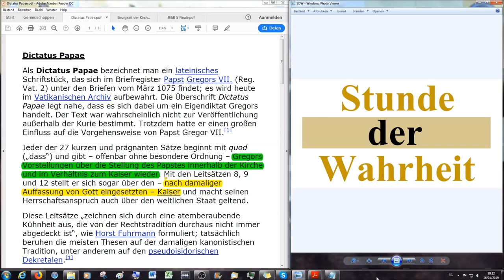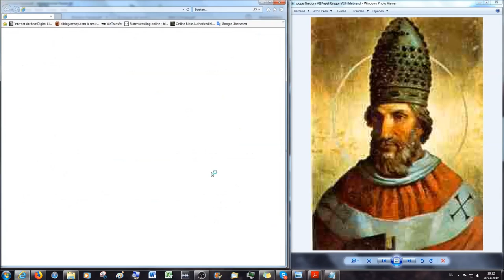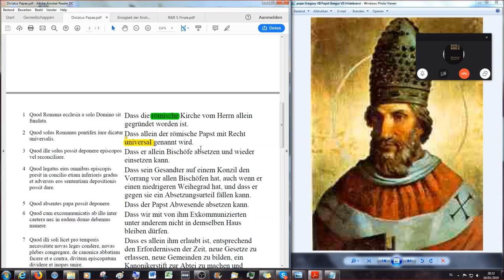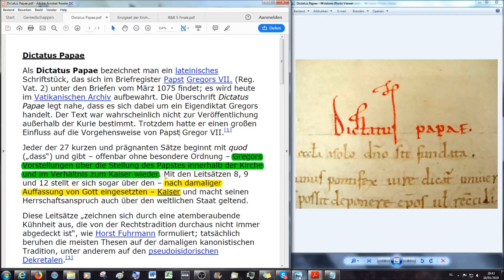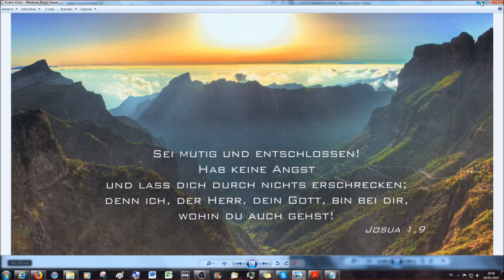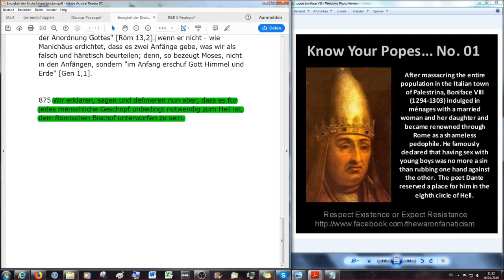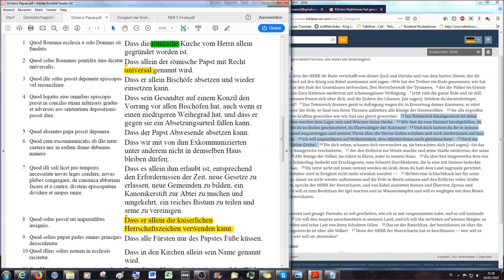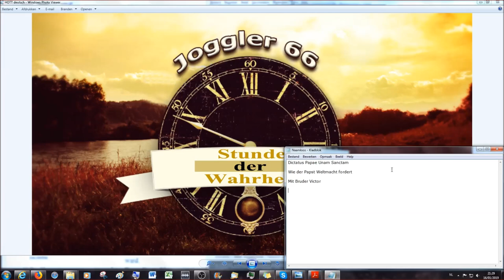Dictatus Papae Unam Sanctam Ad Absurdum! - Wie der Papst Weltmacht fordert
Mit einem Gast erkläre ich hier die Thesen von Antichrist Gregor VII (Hildebrand) "Dictatus Papae" aus 1075 und die Bulle von Antichrist Bonifaz VIII "Unam Sanctam" aus 1302 im Zusammenhang mit den pseudoisidorischen Dekretalen. Wir besprechen, wie die päpstlichen Schreiben auf Lug und Betrug aufgebaut sind mit denen die römisch katholische Kirche behauptet, außerhalb ihr gäbe es keine Errettung der Seelen und die geistliche Macht stünde über der zivilen (bürgerlichen) Macht. Kann ein Kartenhaus der Lügen dem Sturm der Wahrheit widerstehen?

Bei ung. 15 Minuten spricht er über Unam Sanctam:

How the Vatican Uses Secular Governments to Impose Its Will